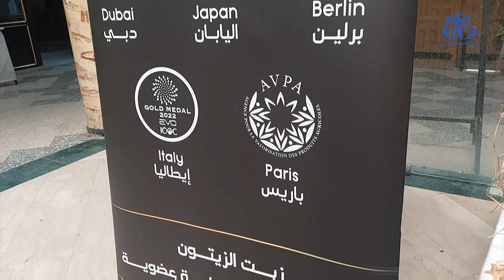الجلفة: مستثمرون في شعبة الزيتون يؤكدون على الجودة لكسب رهان التصدير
الجلفة (وأج) - أجمع مستثمرون في شعبة الزيتون مشاركون في فعاليات أبواب مفتوحة حول تصدير زيت الزيتون ومشتقاتها التي انطلقت بالجلفة، على أهمية تعزيز مقياس الجودة والنوعية في الإنتاج لكسب رهان تصدير زيت الزيتون.